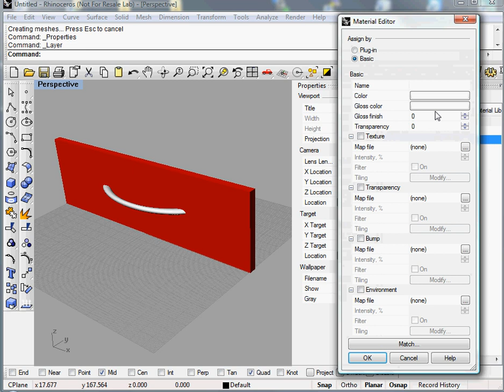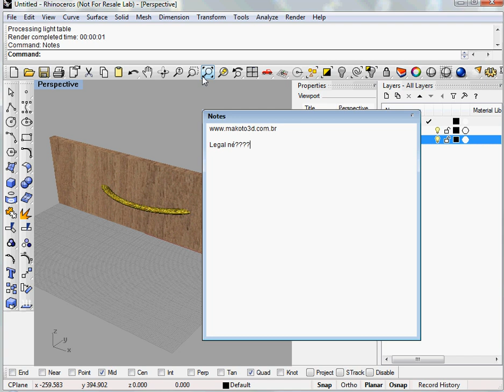Render_Aplicando_Textura.avi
Exemplo de como aplicando uma textura em um modelo no Rhinoceros